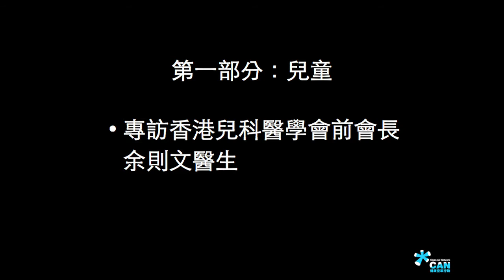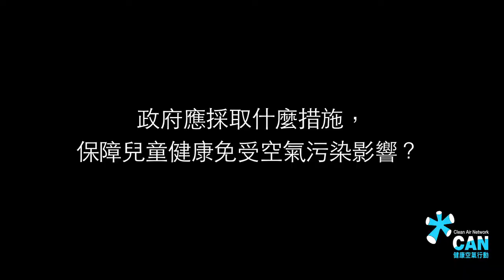專訪余則文醫生有關香港空氣污染和兒童健康HK Air Pollution and Child Health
專訪香港兒科醫學會前會長余則文醫生:
空氣污染如何影響孕育中的嬰兒胚胎？
空氣污染如何影響兒童健康？
空氣污染會否為兒童帶來長期的後遺症，影響日後成長?
家長可以怎樣防範空氣污染？